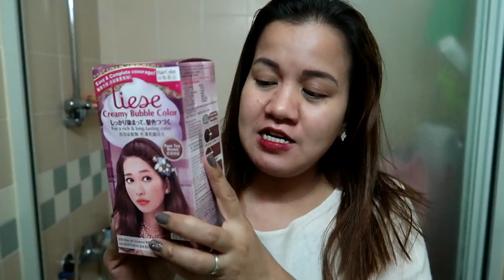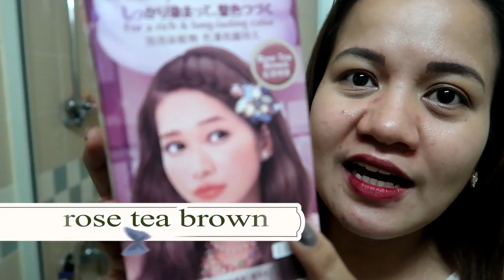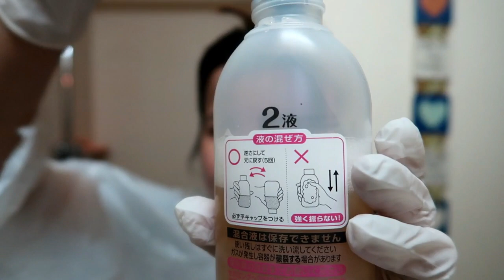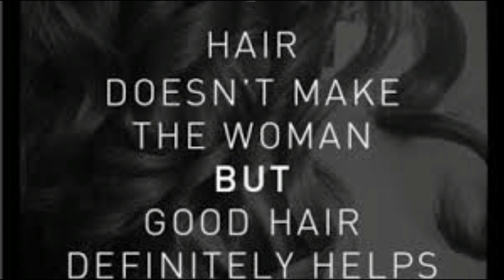HK VLOGMAS #5 LIESE BUBBLE CREAM HAIR COLOR (DIY)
🔮liese cream bubble color

📍 easier coloring at the.back
📍sticks to hair 4x better
📍fully wraps hair strand for deep
     penetration
📍great color turn out and long lasting

⭕ how to use:
 📍combine the solution 1 and 2, tilt the bottle 5 times SLOWLY! Dont shake.
 📍apply plenty of foam onto dry hair.
 📍massage well until the foam become CREAMIER!
 📍cover your hair entirely with foam and leave on for 20-30 minutes.

🌸 19 shades available
 ✔ Red shades- violet red
✔ Pink shades- jewel pink, cassis berry, antique rose.
✔Orange shades-sweet apricot
✔Warm brown shades- rose tea brown, natural mocha.
✔Natural warm shades- milk tea brown, mashmallow brown, chesnut brown, dark chocolate, classic chocolate, black tea brown.
✔Beige shades- milky beige, biscuit beige.
✔Ash shades- platinum beige, ash brown, mint ash.
✔Black shades- natural black.

📌Top 5 popular shades
1. ash brown
2. rose tea brown
3. chesnut brown
4. milk tea brown
5. natural.black

♥️ what im using is rose tea brown color
      a lovely brown with a tint of pink..

☆ i forgot to massage more my hair thats y not so bubbles..

💰 55hkd